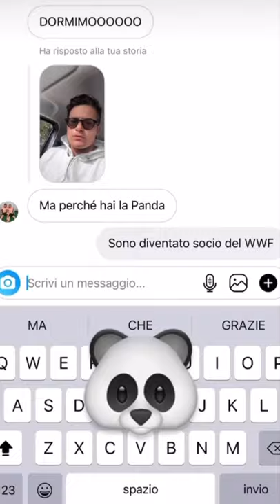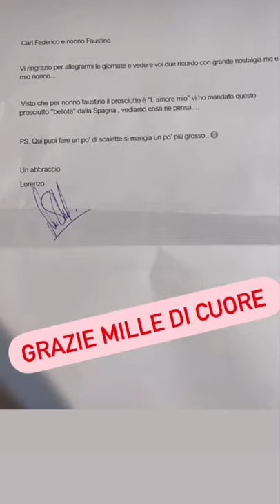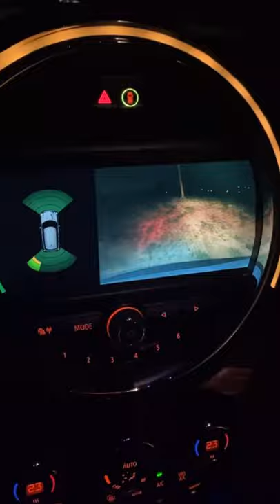Coccodrillizzatevi anche voi - Pausa pranzo con Carletto: Ep. 100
Dormimooo!! Sono in ritardo non è suonata la sveglia, l'oroscopo mi dice di organizzare qualcosa di speciale con la ragazza che non ho e non si può uscire, smartelliamo il biscotto del nonno, il sedile sta bene dritto e sai cosa vuol dire?, nonno Faustino preferisce macchine rimorchio, unboxing con il coltello del prosciutto, in macchina con il nonno